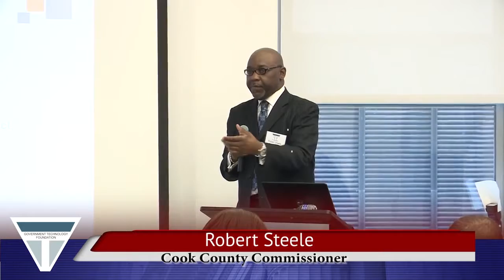Cook County Commissioner Robert Steele speaking at the GTF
The honorable Robert Steele, Cook County Commissioner, describing the significance of the GTF as a think-tank that could partner in initiatives and be of much importance to the citizens of Chicago